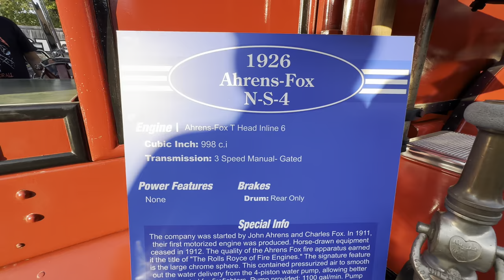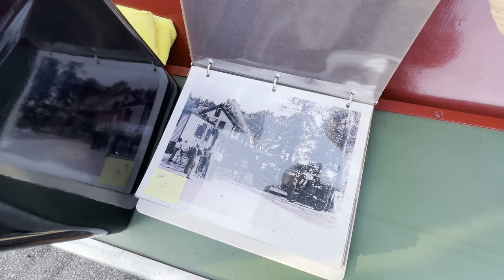Ferrari 275 GTB4, '49 Diamond T pickup, Fire Truck from 1926, And More at Bentley's Cruise Night!!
welcome to a slight collage of a couple different Tuesday night Bentley's cruise in car show nights! Walk around with me while we check out the wide variety of cars that showed up!!

I always respond to comments!